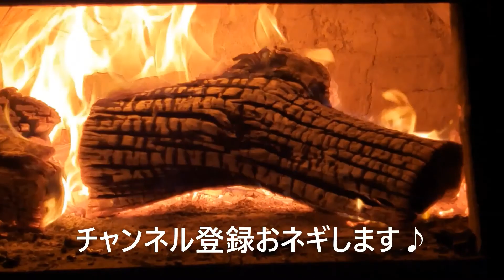深谷市でトンビを発見 ピーヒョロロロロ…